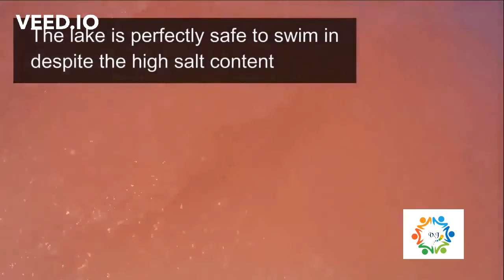5 Amazing places on earth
Most amazing places on earth